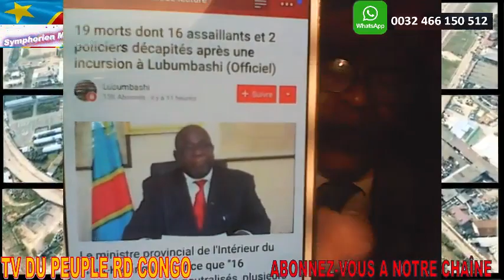FLASH FELIX TSHISEKEDI EN BELGIQUE AVEC Dr MUKWEGE & MIKE HAMMER + ECHEC BAKATA KATANGA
La ville de Lubumbashi, chef-lieu de la province du Haut-Katanga, a été, ce samedi 27 septembre 2020, le théâtre de tirs nourris entre la police, l’armée et des miliciens Bakata Katanga qui ont investi la ville. Des morts sont à déplorer de part et d’autre.

La quiétude des habitants de la deuxième ville de la RDC, Lubumbashi, a été perturbée, ce samedi 26 septembre, par des hommes armés de Bakata Katanga, une milice sécessionniste de la riche province minière. Environ 200 miliciens munis d’armes automatiques, de machettes, de flèches et d’amulettes, ont fait irruption dans la ville, obligeant la police et l’armée à intervenir. Des échanges de tirs ont alors eu lieu entre les deux camps, durant des heures, obligeant la population à se terrer chez elle durant toute la matinée.

Un bilan relativement lourd

Le bilan des affrontements a été présenté par le ministre provincial de l’Intérieur du Haut-Katanga, Fulbert Kunda, en ces termes : « 16 assaillants ont été neutralisés, plusieurs blessés, 13 capturés, 7 armes récupérés, plusieurs flèches et machettes, des effigies du général Kyungu Mutanda et un drapeau du MIRA (Mouvement des indépendantistes révolutionnaires africain, ndlr) ».

Les forces de l’ordre ont aussi laissé quelques plumes dans les échanges de tirs. « 3 morts, dont 2 policiers décapités et un élément FARDC tué par balles, 7 blessés dont deux Jeep atteintes par balles, une autre saccagée et 3 armes emportées ».

Que recherchaient les assaillants ?

A en croire le ministre provincial de l’Intérieur, ils avaient pour objectif « de prendre et de contrôler le gouvernorat, la RTNC et la place mythique Moïse Tshombe ». Pour accomplir leur besogne, les assaillants n’étaient pas venus seuls. Ils s’étaient fait accompagner de femmes et d’enfants ainsi que le confirme le rapport du Vice-premier ministre et ministre de l’Intérieur et de la Sécurité, Gilbert Kankondé Malamba : « Cette incursion est une œuvre des insurgés qui se sont attaqués à la place de la Poste et les locaux de la RTNC Haut-Katanga, en utilisant les femmes et les enfants comme boucliers ».

Ils ont essayé, sans succès, de hisser le drapeau du Katanga sécessionniste à la place de la Poste, au centre-ville de Lubumbashi.

Réunion de crise dirigée par le Premier ministre